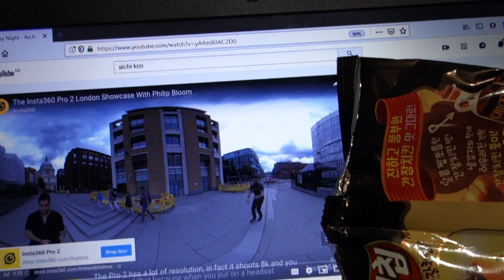potato chips from Korea and China